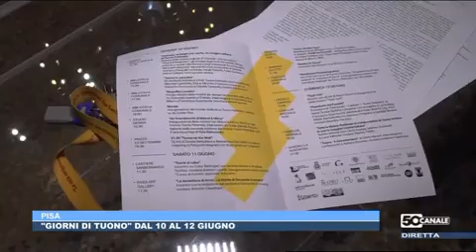Cultura, prima edizione del festival “Giorni di Tuono”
Dal 10 al 12 giugno: «Un omaggio a un’eccellenza della nostra città che ci ha lasciati troppo presto»

“Giorni di Tuono”, in programma dal 10 al 12 giugno a Pisa, è la prima edizione del festival che nasce per ricordare la figura del fumettista Tuono Pettinato. Voluto e organizzato dalla Fondazione Tuono Pettinato, in collaborazione con il Comune di Pisa, si svolgerà in vari luoghi della città. L’iniziativa è stata presentata questa mattina, 7 giugno, con una conferenza stampa a Palazzo Gambacorti alla presenza dell’assessore alla cultura, Pierpaolo Magnani, della mamma del fumettista e presidente della Fondazione Tuono Pettinato, Lia Remorini, di Guido Siliotto della Fondazione Tuono Pettinato, e del fumettista e grafico Maurizio Stefano Piraccini, in arte Dottor Pira.

In questi tre giorni, in un ricco calendario di appuntamenti, sono previste alcune importanti iniziative, tra cui la grande mostra di tavole originali al Museo della Grafica “Chatwin, Randagio per scelta. Un viaggio nell'arte di Tuono Pettinato” (che resterà aperta fino al 19 giugno), l'inaugurazione del murale realizzato da Dottor Pira, la presentazione del numero speciale di Hobby Comics (la rivista dei Superamici, che saranno tutti presenti per il festival), la mostra di tavole originali de “Gli Scarabocchi di Maicol&Mirco” (vincitore del Premio Nazionale Tuono Pettinato e autore del manifesto del festival), e poi concerti (Marnero e Bologna Violenta), proiezioni video, dj set e incontri con fumettisti: Fumettibrutti, Francesco Guarnaccia, Alice Milani, Eliana Albertini, Maurizio Lacavalla, Giovanni Timpano e molti altri. Tutti gli appuntamenti sono ad ingresso libero.

«Si tratta di un’iniziativa a cui teniamo molto - dichiara l’assessore alla cultura Pierpaolo Magnani - un omaggio a un nostro concittadino famoso in tutto il mondo per la sua arte e per la sua capacità di affrontare temi profondi attraverso il fumetto, un’eccellenza della nostra città che purtroppo ci ha lasciati troppo presto. Sarà una tre giorni ricchissima di appuntamenti che coinvolgeranno varie location cittadine, abbracciando molti luoghi che sono stati cari all’artista. Sarà la prima edizione della manifestazione, ma l’obiettivo è quello di rendere questo festival un appuntamento annuale».

«La Fondazione - spiega Lia Remorini, mamma di Andrea Paggiaro e presidente della Fondazione Tuono Pettinato - nasce per ricordare la figura di Tuono Pettinato, sia attraverso la promozione della sua opera, sia attraverso la diffusione della cultura del fumetto. “Giorni di Tuono” è un modo per ricordare Andrea, senza tristezza né retorica, bensì con gioia. Abbiamo chiamato a raccolta i suoi amici e tutti quelli che lo stimavano o avevano lavorato con lui e in tanti hanno raccolto l'invito con entusiasmo. Con questa iniziativa vogliamo inoltre celebrare la forza e l'importanza del fumetto».

Tuono Pettinato (Andrea Paggiaro, Pisa 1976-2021) è una delle più rilevanti figure del fumetto contemporaneo. Autodidatta, dopo l'importante palestra nel collettivo Superamici (con Dottor Pira, Maicol & Mirco, Ratigher e LRNZ) si afferma ben presto col suo stile arguto ed originale, vincendo prestigiosi riconoscimenti (Premio Satira di Forte dei Marmi, Gran Guinigi a Lucca Comics, Premio Boscarato al Treviso Comic Book Festival). Difende il diritto all'ozio, ma è tuttavia assai prolifico: oltre a realizzare graphic novel, collabora con riviste, scrive sceneggiature, ha un'intensa attività di illustratore e insegna fumetto umoristico all'Accademia di Belle Arti di Bologna. Disimpegnato e coltissimo al tempo stesso - il suo nome d'arte è rubato alla Biblioteca di Babele di Borges -, affascinato in egual misura dal rock estremo, dalla letteratura e dal cinema quanto dalla TV spazzatura, sfoggia un'ironia pungente e sopraffina. Tra le opere principali, da citare le biografie “Garibaldi”, “Enigma. La strana vita di Alan Turing” (con Francesca Riccioni) e “Nevermind” su Kurt Cobain; la divulgazione scientifica di “Non è mica la fine del mondo” (con F. Riccioni); la fiction di “Corpicino” e “Chatwin. Gatto per forza, randagio per scelta”. In sua memoria è stato istituito un Premio per promuovere la lettura di fumetti e, per volontà dei genitori, è nata la Fondazione Tuono Pettinato.

I luoghi del festival: Museo della Grafica, Biblioteca Comunale, Studio Gennai, Piazza XX Settembre, Cantiere Sanbernardo, River Art Gallery, Giardino Scotto, Cineclub Arsenale, Circolo Caracol, Giardino La Nunziatina. Info